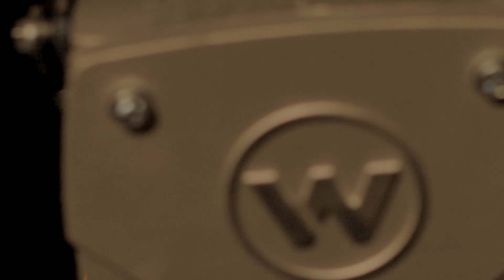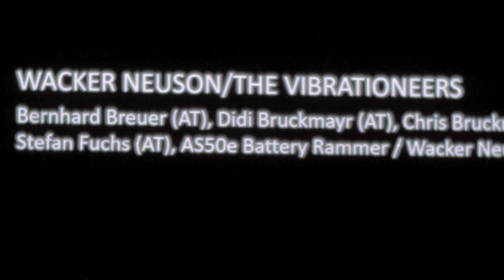The Vibrationeers @ Big Concert Night 2018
A performance with 5 wired, modified battery rammers from Wacker Neuson in a special electro-acoustic sound environment. The tamping, vibration and romping of the analog and digital machines will shake the core of the train hall. Completely emission-free, loud and free, without guilt or regret.

Credits: Bernhard Breuer (AT), Didi Bruckmayr (AT), Chris Bruckmayr (AT), Stefan Fuchs (AT), AS50e Akkustampfer / Wacker Neuson

Camera: Andrea Schabernack, Yastan Zand
Video Cut: Markus Wipplinger
Special thanks to: Patrick Diller, Jochen Tuch & Chris Eichenauer